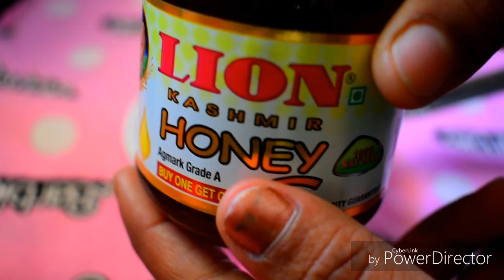How to get clear and glowing skin||home remedie for skin whitening clear and glowing skin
Use this remedi 3 time in week or daily to get a miraculous result.. Awesome remedi to make your skin bright, clear and glow..